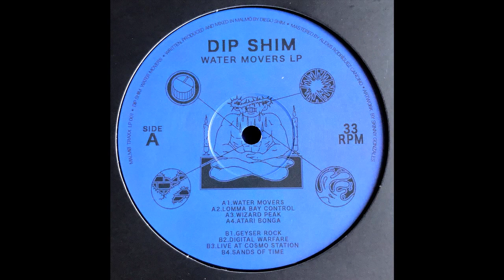Dip Shim -- Live At Cosmo Station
Dip Shim - Water Movers LP
Malmø Traxx - MMTRXX004
Vinyl 12" LP
2023, Malmö, Sweden

Artwork: Skinny Gonzales
Mastering: Alexis Rodríguez Cancino

Dip Shim returns to Malmo Traxx with a 8 tracker LP from Up North waters. Electro beat excursions, downtempo, trippy ambient cuts and experimental 303 hypnotic rhythms. Scandinavian waves from Up North captured on a limited edition vinyl, 300 copies!